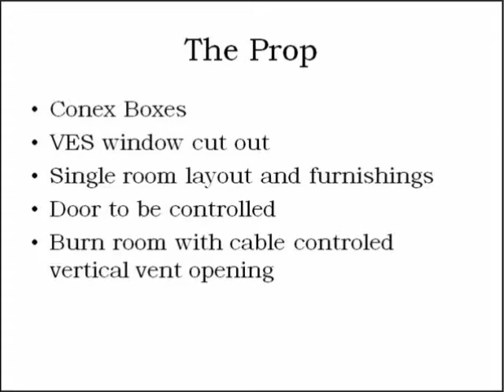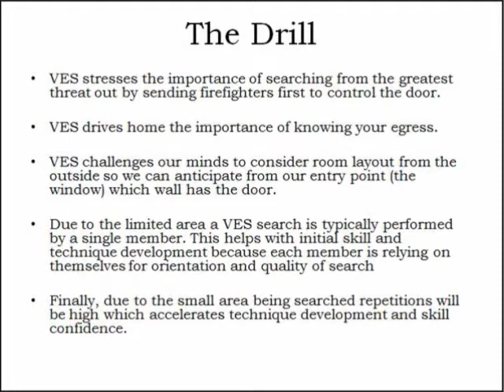FSW VES.wmv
Some people would view Vent Enter Search as an advanced drill. I believe it is the best place to begin your initial search training because it is perfect for forging the fundamentals. 1. VES stresses the importance of searching from the greatest threat out by sending firefighters first to control the door. 2. VES drives home the importance of knowing your egress. 3. VES challenges our minds to consider room layout from the outside so we can anticipate from our entry point (the window) which wall has the door I want to control. 4. Due to the limited area a VES search is typically performed by a single member. This helps with initial skill and technique development because each member is relying on themselves for orientation and quality of search 5. Finally, due to the small area being searched repetitions will be high which accelerates technique devlopment and skill confidence